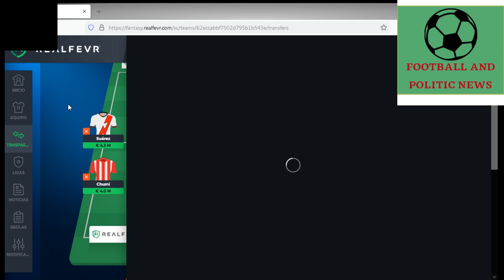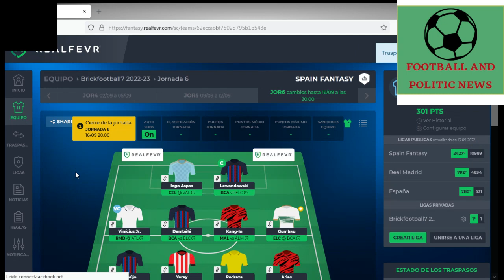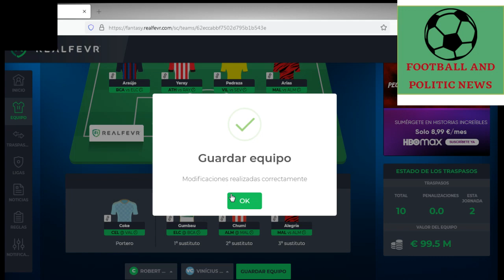Once probable jornada 6 LaLiga Santander 2022-23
En este vídeo se muestra el once probable de la jornada 6 de LaLiga Santander 2022-23 (con jugadores de diferentes equipos).